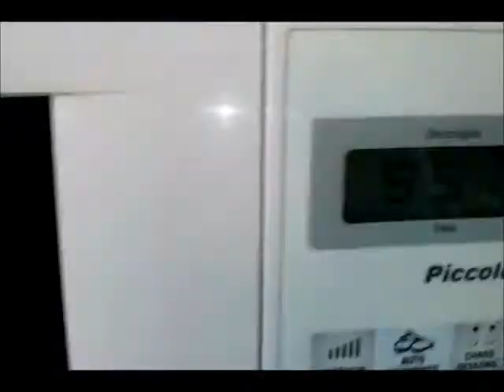Projeto Mais Saúde #2: Salada de berinjela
Nesse vídeo mostro como preparar uma salada saborosa de berinjela ( ou  beringela). Uma opção para sanduíche frio.

salada de berinjela